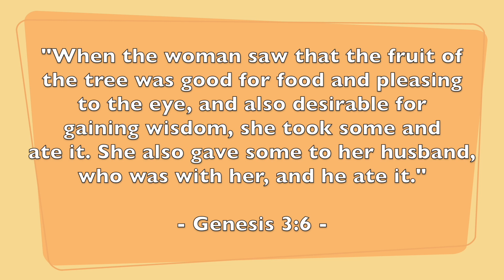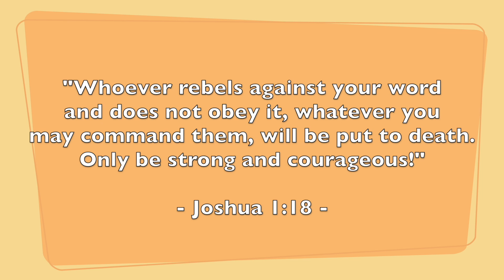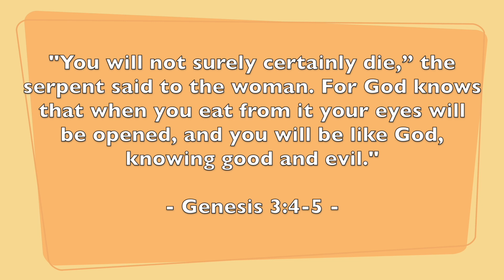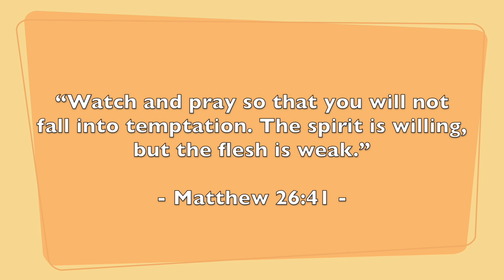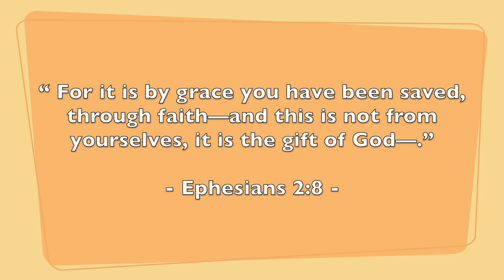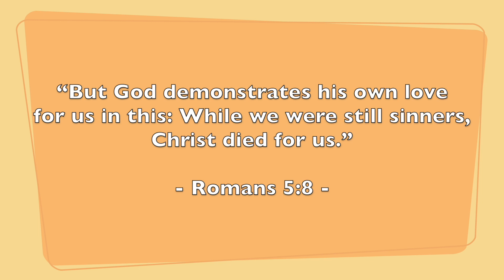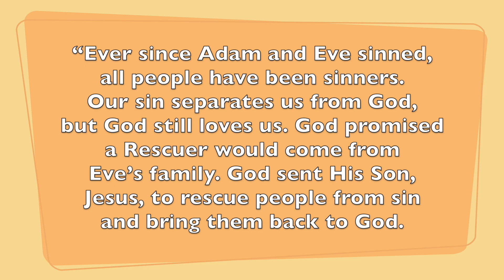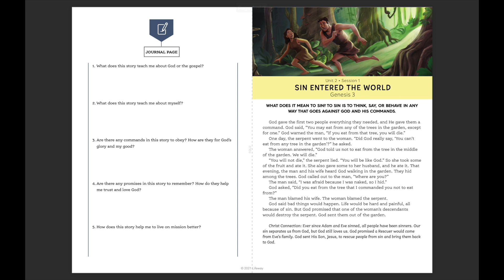유년부 예배 2.26.2023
BSBC LED Worship

Sermon Title: Sin Entered the World.
Passage: Genesis 3:6.